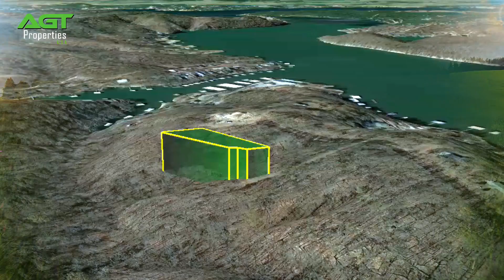SOLD! - 0.51 Acres I Land for Sale in Oklahoma I Vacant lot in Lakemont Shores with a Lake View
SOLD! - Located on Lakemont Shores, Chestnut Hills, you can own this 0.51-acre lot for as little as $200 down!

There are No building restrictions! You can build your dream home, place a manufactured home, mobile home, tiny home or RV on the property.

This beautiful property is near the Hi-Lift Marina and is just minutes from Grand Lake O’ the Cherokees. This well-known recreational area has great fishing, hunting and beautiful shorelines; a great spot the whole family can enjoy.

This property sits conveniently 20 minutes from Jay.

Electricity and water are available in the area, but will require installation.

A septic system is also required.

There are no POA fees and the property taxes are only $9.00 per year.

Owner financing is available!

At AGT Properties, we make it easy for anyone to own land. Browse our selection of land for sale in Texas, Oklahoma, New Mexico, Florida and Arkansas today

Whether you’re interested in exploring land ownership as an investment opportunity or are looking for an off-the-grid retreat or vacation destination, AGT Properties can help. We are a customer-centric business who sells land directly to clients. This means you won’t ever pay realtor or broker fees and we’ll handle all of the paperwork for you. We even offer a 30-day money-back guarantee if you aren’t 100% satisfied with your land purchase. Get started today by browsing our selection of land for sale